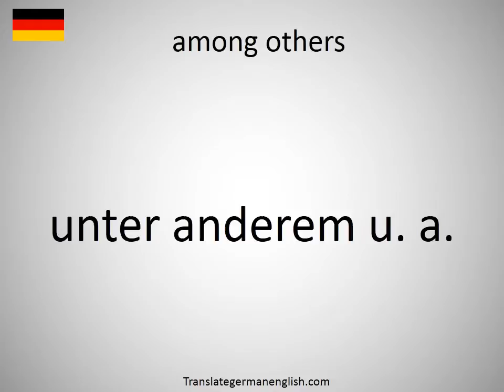How to say among others in German?